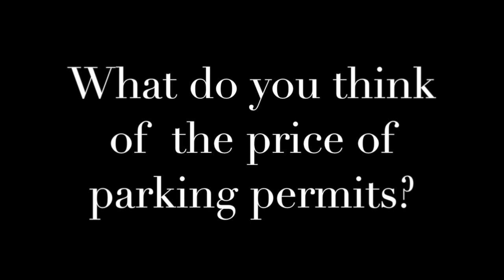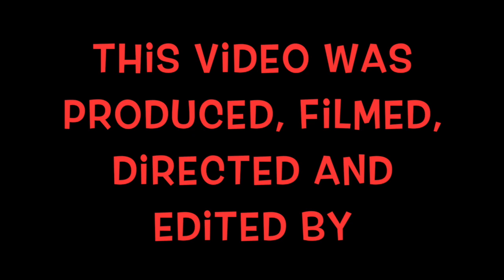Palomar Parking Movie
Palomar students share their thoughts regarding parking at the college